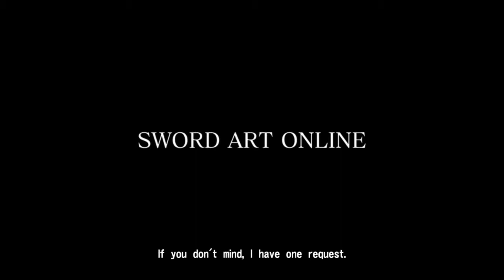SWORD ART ONLINE Re: Hollow Fragment Event 02 - Reminisce Part 1 - 2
A point of divergence from Sword Art Online light novel and anime. That's why I love this game better than the original light novel and anime.